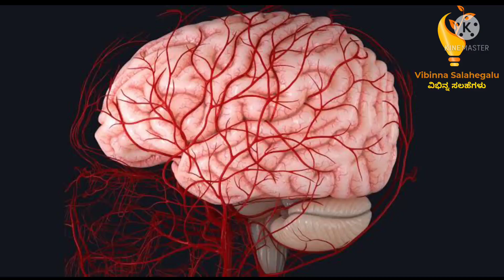4 ಹನಿ ಎಣ್ಣೆಯಿಂದ ಇಷ್ಟು ಮಾಡಿದರೆ ಏನಾಗುತ್ತದೆ ನೋಡಿದರೆ ಶಾಕ್ ಆಗುತ್ತೆ | Health Tips Kannada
Welcome to Vibinna Salahegalu Here you'll find Latest Health Tips, Natural Home Remedies and Nutritional Facts. We are so passionate to share the best of Health Content every day to all our subscribers. We hope this channel can educate and help people around the world to learn the latest, fruitful and healthy lifestyle tips ,Beauty,Shopping many more. We appreciate all your support & will keep uploading great videos on a daily basis.Thank you for watching Our videosFor more updates like, comment, share and subscribeFor Inquiries Mail Us Here: : The information provided on this channel and its videos is for general purposes only and should not be considered as professional advice. We are trying to provide a perfect, valid, specific, detailed information .we are not a licensed professional so make sure with your professional consultant in case you need. All the content published in our channel is our own creativity.vibinna salahegalu